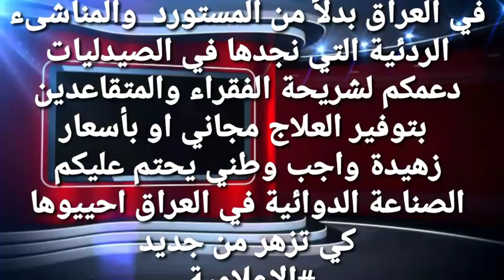المتقاعدين المدني والعسكري الادوية والعلاجات المجانية